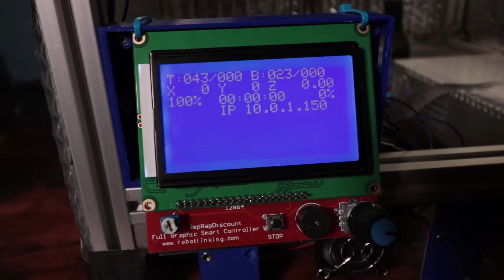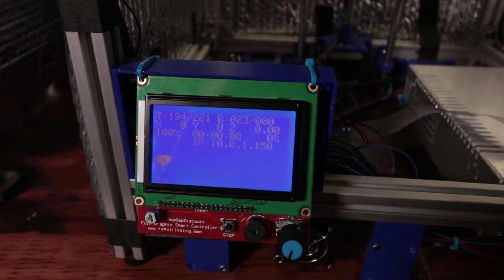Upgrading to the Titan Aero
Upgrading my Titan Bowden setup to a Titan Aero direct drive.

One of the best Soldering Irons

for cool custom printed products and parts for your 3d printer!

Camera Equipment I use:
Canon EOS SL2 DSLR Body
Canon 10-18 Wide Angle Lens
Canon 18-135 Nano USM Lens
Zoom H1 Recorder / On camera Mic
Zoom Shock mount (Movo SMM5-B)
RGB Light Wand (YONGNUO YN360)
Neewer 660 LED Light Panel
Awesome Light Stand
Camera Gear Backpack